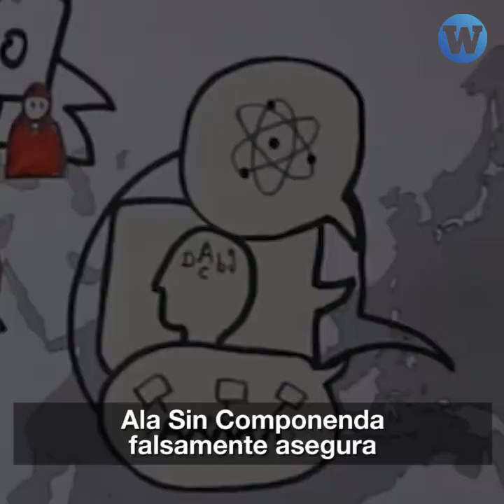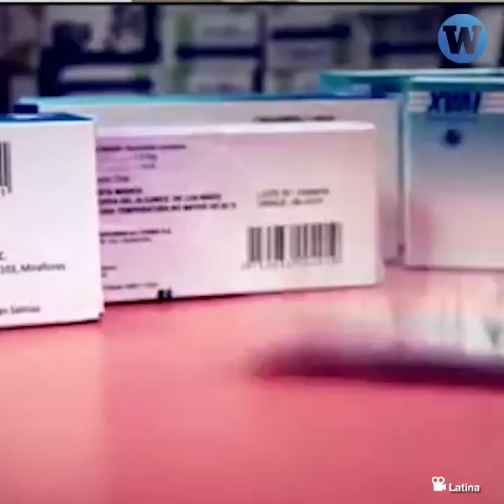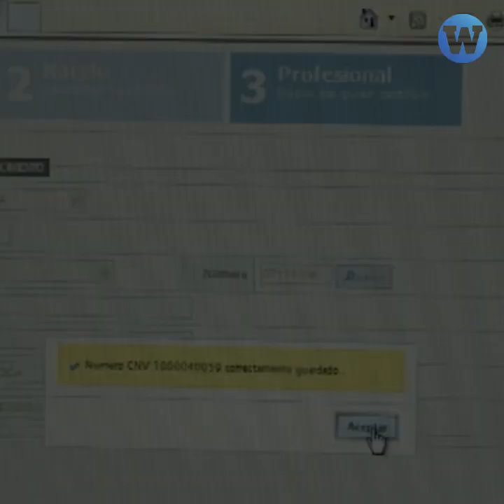Testimonio de una mujer que recibió el kit de emergencia para víctimas de violación sexual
Un grupo católico quiere prohibir la píldora del día siguiente a pesar de que víctimas de violación la necesitan en el kit de emergencia. Este es el testimonio de 'Brenda'.